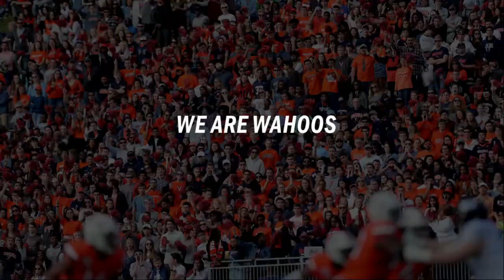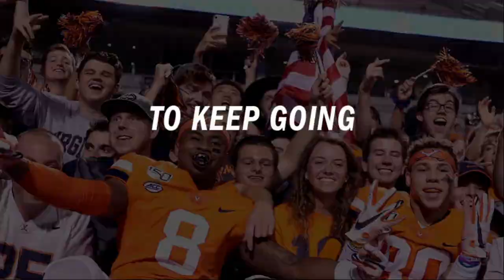THE 4th SIDE: December 4, 2020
Chris Slade and Jason Williford join the Ballhawk to talk BC.